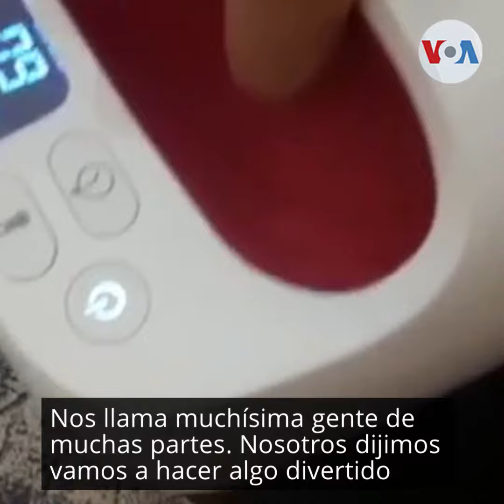Venezolana crea "tapabocas divertidos" para enfrentar brote de COVID-19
Adriana Oviedo, creadora del taller de estampado textil  “AndeBqto”, crea “tapabocas divertidos” para hacer frente a la pandemia de COVID-19 en Venezuela. La periodista Carolina Alcalde conversó con ella sobre su proyecto.
Publicado originalmente